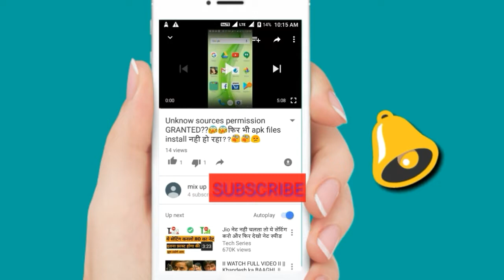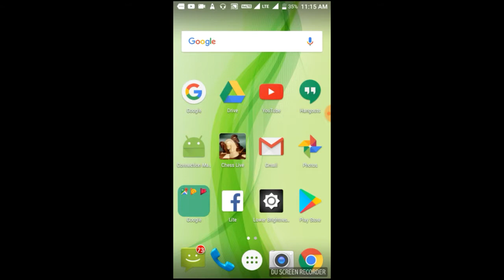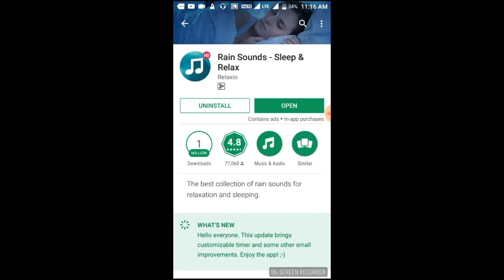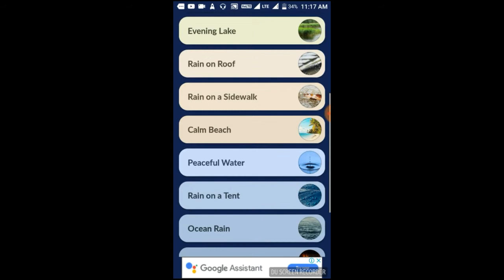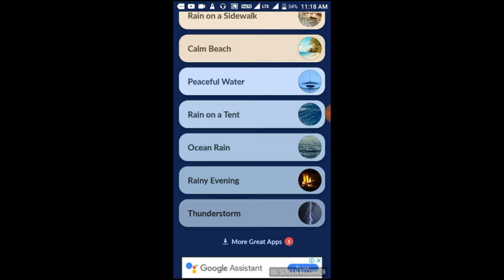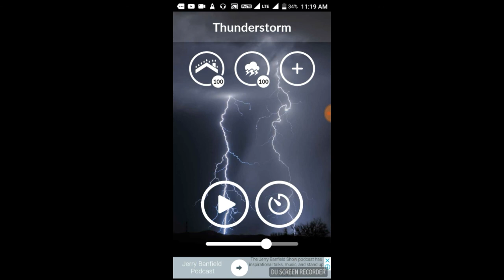अगर आपको नींद नही आते,तो इस app का मदद ले💥💥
100% आपकी नींद आएगी।